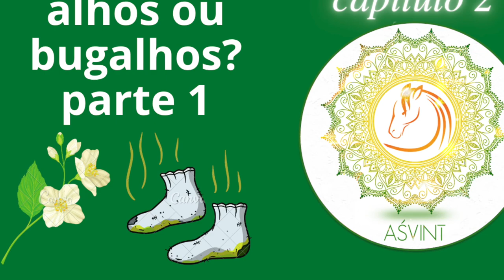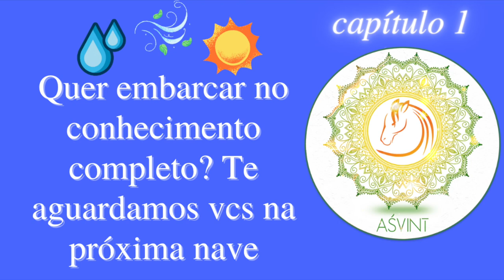Como Manter Sua Digestão Bem Guardada dos Sentidos! A relação entre agni, sugandha e durgandha